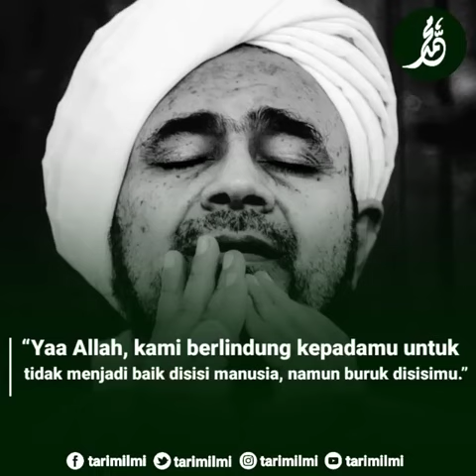Al - Ustadz Muhammad Satria mendengarkan Syair Nasihat ( Tolong Subscribe ya. Terima kasih)